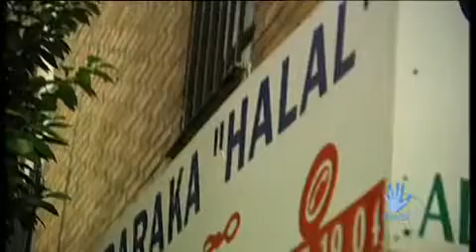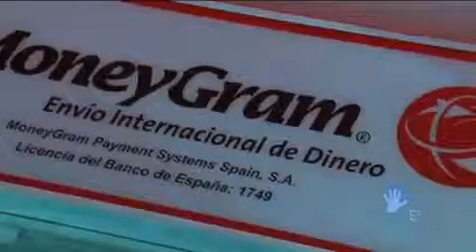Es Posible retrata la multiculturalidad del sevillano barrio de El Cerezo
En Andalucía hay medio millón de inmigrantes empadronados, 33.000 de ellos viven en la ciudad de Sevilla. Su número se ha multiplicado por cinco en la última década y esto ha traído cambios.

Bunbury - Bunbury En La Habana (Parte I) EMI Spain (P) 2006 The copyright in this audiovisual recording is owned by EMI Music Spain, S.A..

Trabajo Final de Tipografía Creativa 2 del programa de Diseño Gráfico de la Universidad Autonoma de Occidente Cali, presentado por Lizeth Ocampo y Carolina Echeverry.